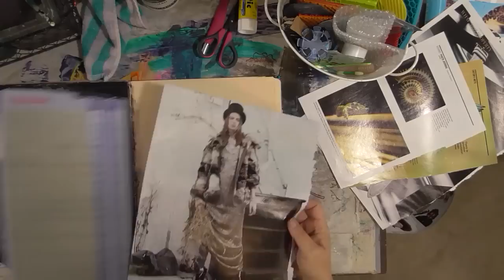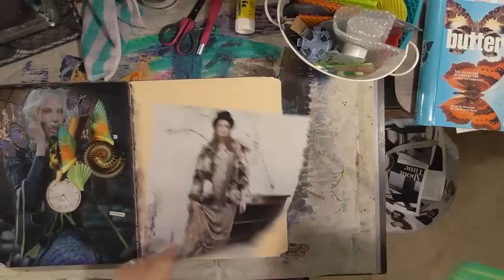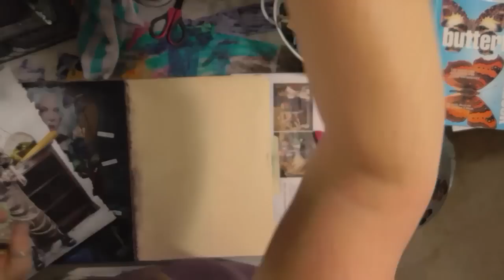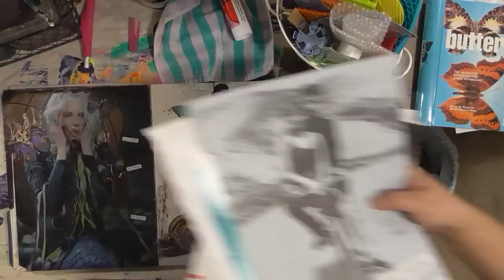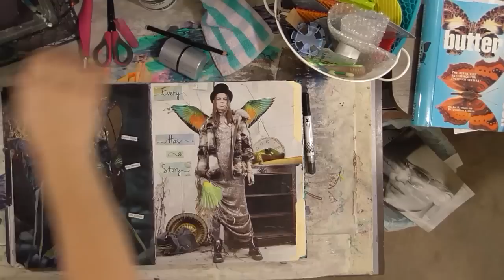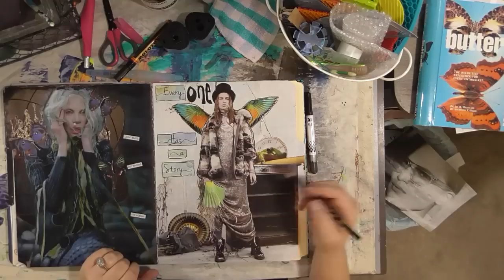Collage Friday - Story